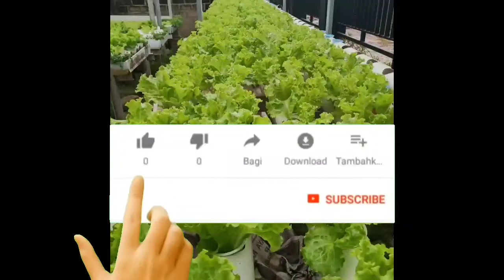Kebun Hidroponik Banyumudal Hidrofarm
Berkunjung ke kebun  BHF Banyumudal Hidrofarm sangatta..

cek FB : Banyumudal Hidroponik